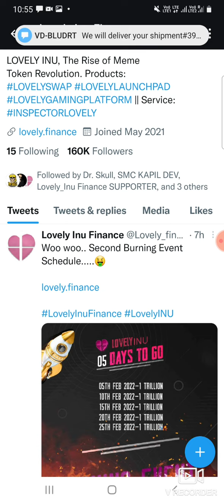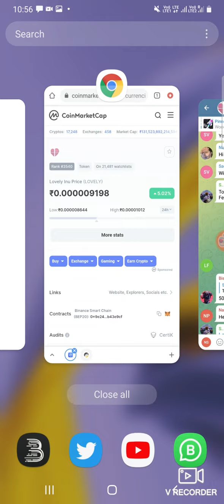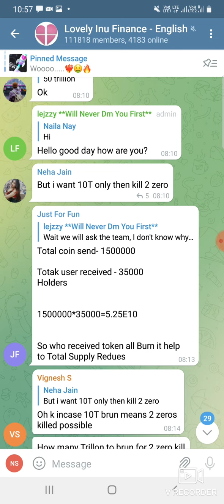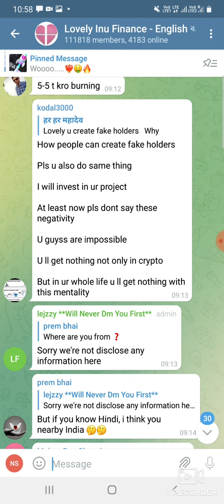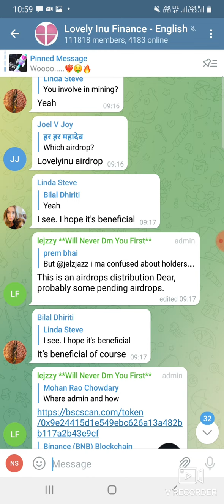LOVELY INU urgent update UPDATE 🚫🚫🚫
lovely inu